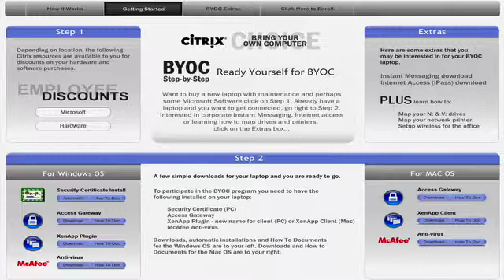Citrix Bring Your Own Computer (BYOC)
The what, why and how of the Citrix Systems program to promote Choice of computing device
amongst employees